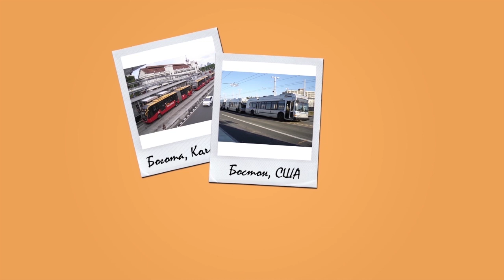Что такое метробус?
Казань по генплану-2040 прирастает 73 новыми мостами, 57 новыми развязками и кольцевой железной дорогой, как в Москве.  В городе появятся крупные транспортно-пересадочные узлы с перехватывающими парковками. Метро заложено, но в приоритете — скоростные трамваи и метробусы. Но что такое метробус?
Инфографика: Евгений Жура